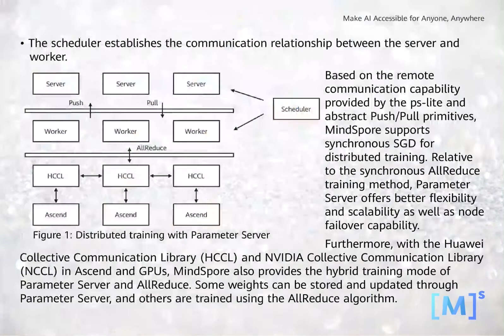Parameter Server for Distributed Training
Is your training dataset eating up the computing resources? Try MindSpore's DistributedTraining parameter server, to get a leg up on the competition!